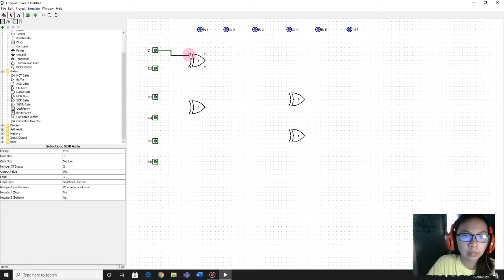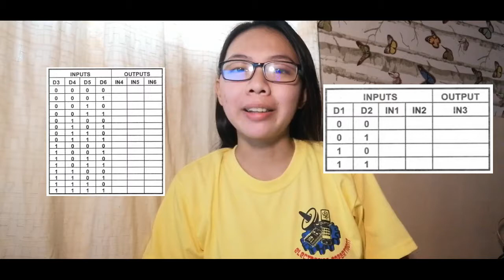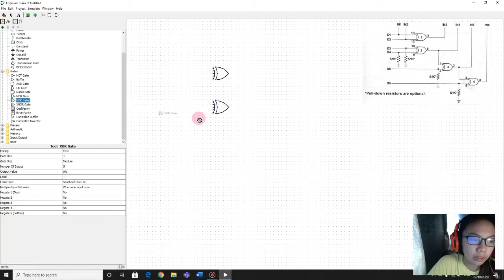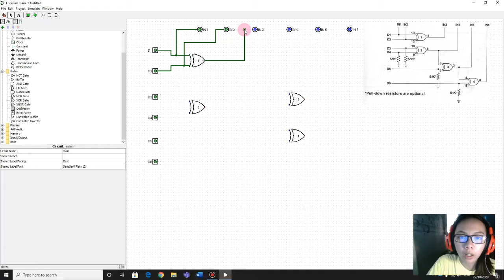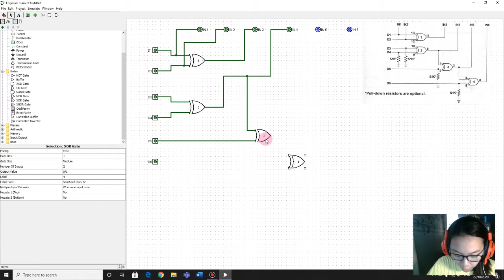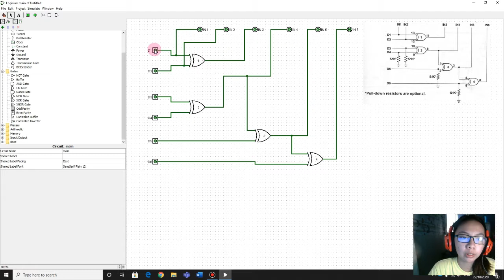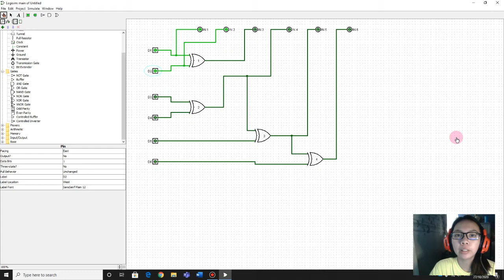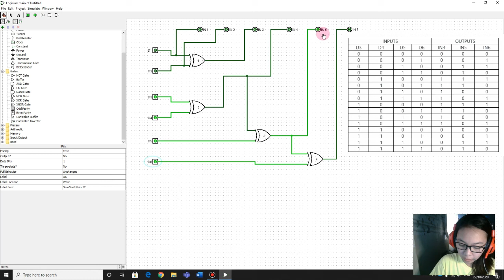Logic Gates | XOR Gate Simulation using Logisim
The Exclusive-OR Gate function, or Ex-OR for short, is achieved by combining standard logic gates together to form more complex gate functions that are used extensively in building arithmetic logic circuits, computational logic comparators and error detection circuits.

The two-input “Exclusive-OR” gate is basically a modulo two adder, since it gives the sum of two binary numbers and as a result are more complex in design than other basic types of logic gate.